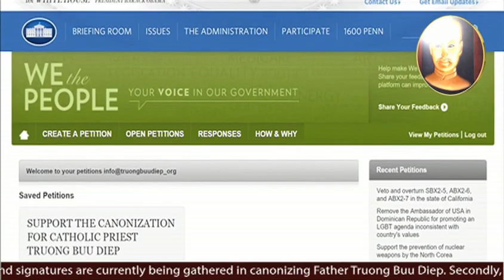Vietface Của Chúng Ta | Show 32 | John Nguyễn, Cha Trương Bửu Diệp Foundation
Vietface Của Chúng Ta - Chương Trình Phân Tích và Nhận Định với Tiến Sĩ Đỗ Vinh
Show 32 | John Nguyễn, Cha Trương Bửu Diệp Foundation